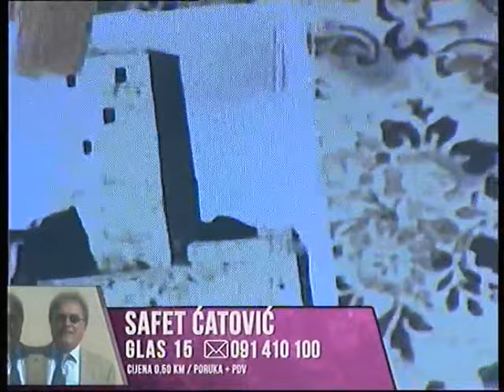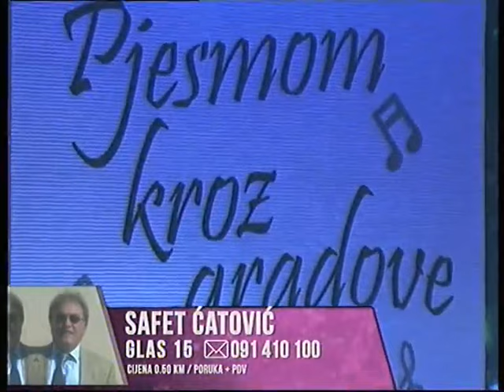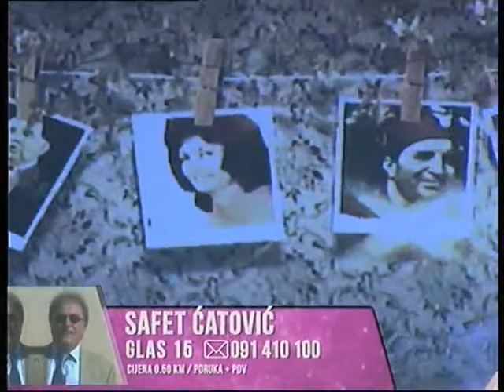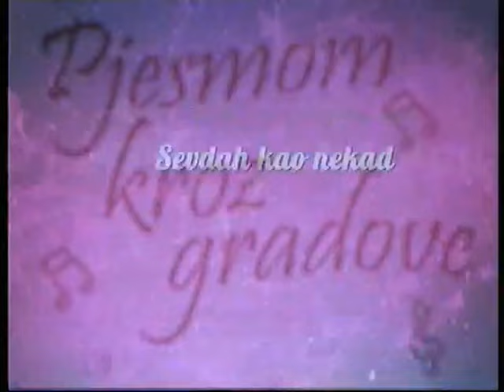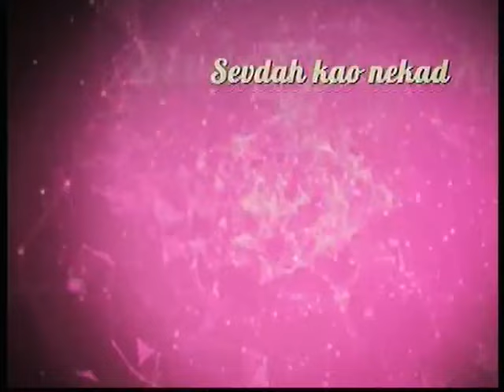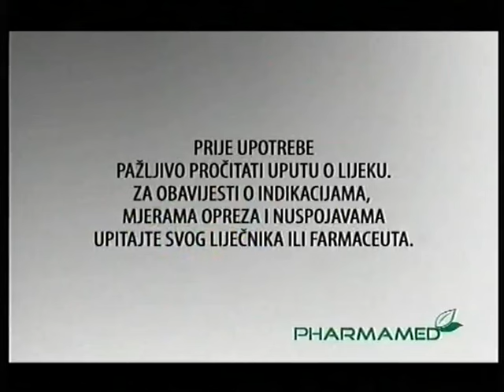Safet Ćatović Veseli - Pljevlja ,,Pjesmom kroz gradove FINALE 24. IV 2014.,,